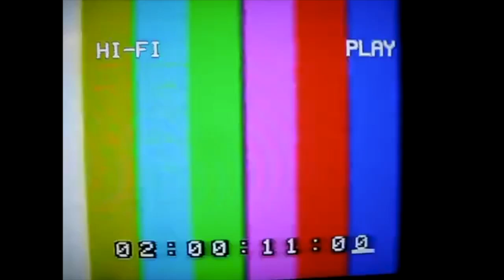My Bloody Valentine - Full unedited interview with Kevin and Bilinda - 1991 - Snub TV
This is one of my favourite interviews with the band but unfortunately it was removed by the original uploader sometime in late 2022. Thankfully I found it on a Chinese website and have re-uploaded it for my pleasure and for yours. enjoy :)

Original description:

If you can't take a wee bit of tone noise then you shouldn't be listening to MBV. And yes they are drinking coke.